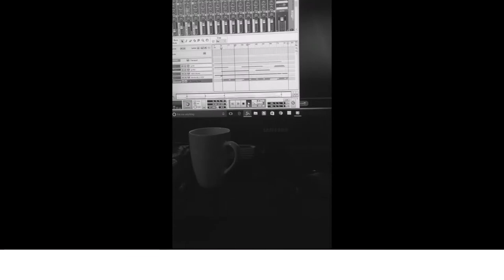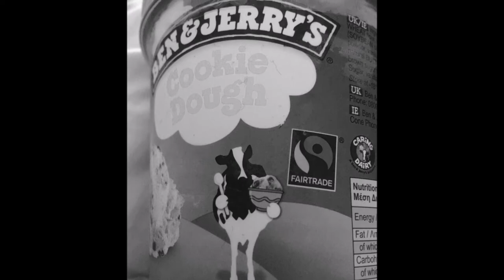LargeByName - Slick Don' (Grime Instrumental) 2016'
Produced By Joe Large co/ BarsStaff & LargeByName Productions (From Autumn '16) Msg me @ for any queries or Get at me @joe.large On Instagram, Safe